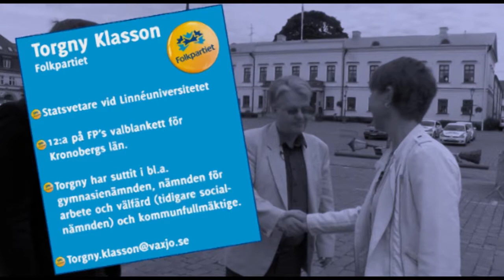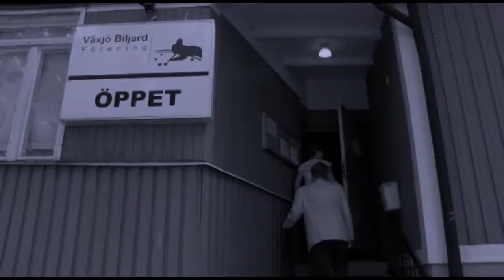OKV Play - Folkpartiet - Med stadig hand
I denna programserie får du träffa dina lokala representanter för de politiska partierna. Ta reda på vad som händer på hemmaplan och vem du väljer som din företrädare på kommunal nivå när du röstar.

Torgny Klasson & Jimmi Jonsson spelar biljard och svarar på tuffare frågor om Folkpartiets ideologi.